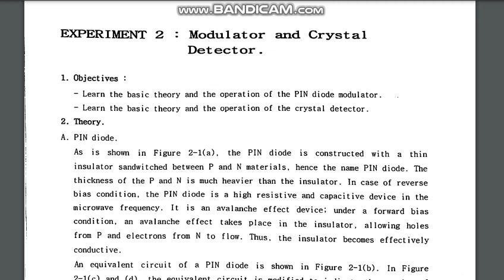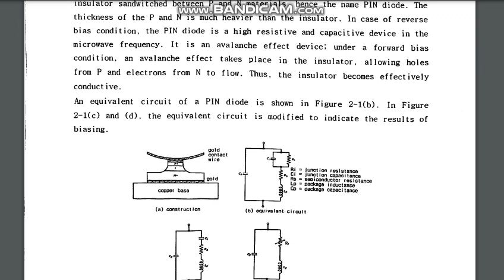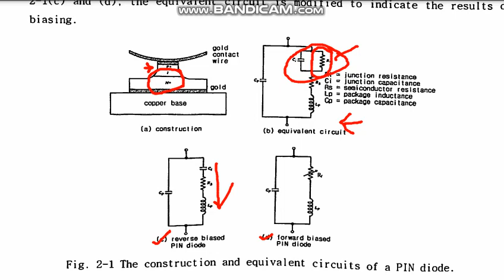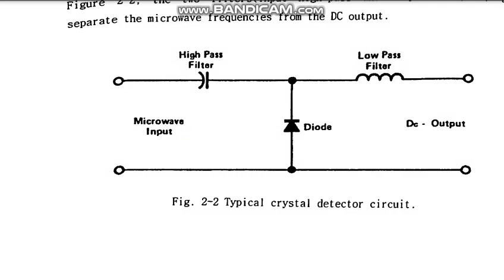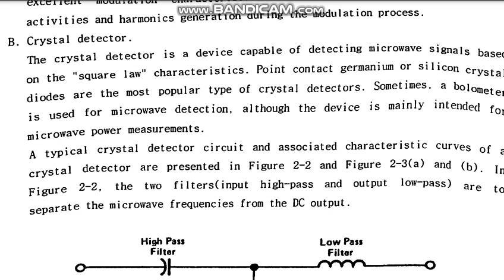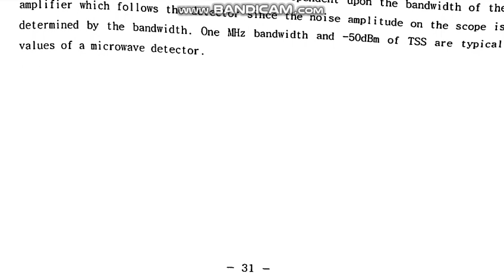Microwave EXP 2 Modulator and Crystal Detector Part 01